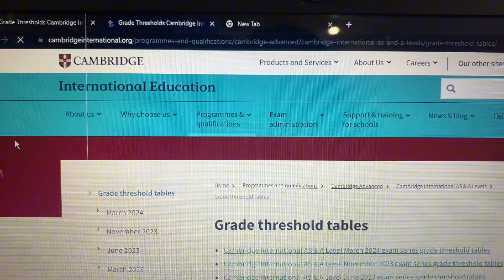My CAIE A Levels Result June 2024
Hi guys!

13 August, 2024, cambridge assessment international education result day 🫠